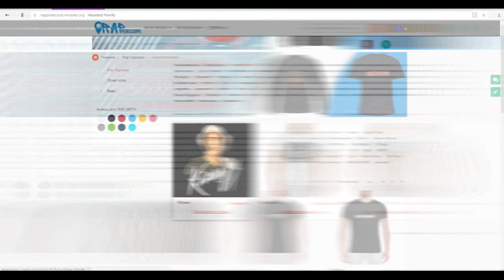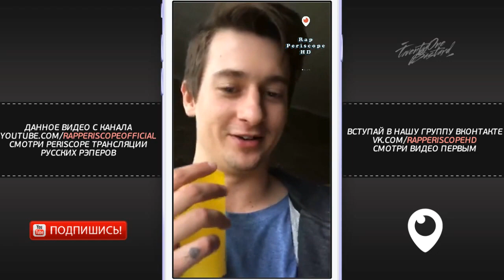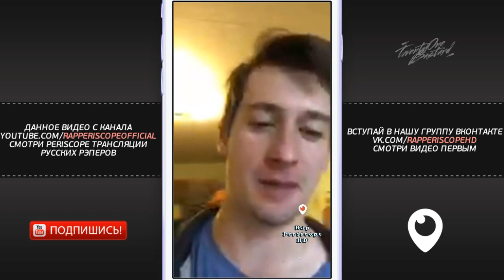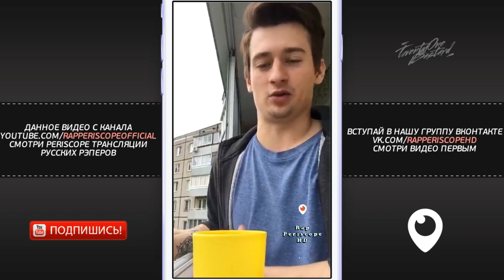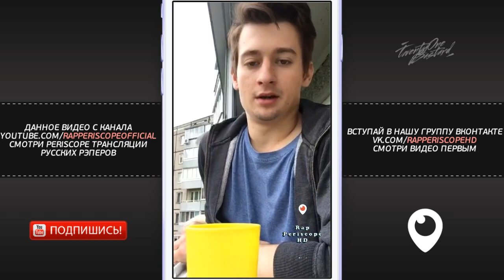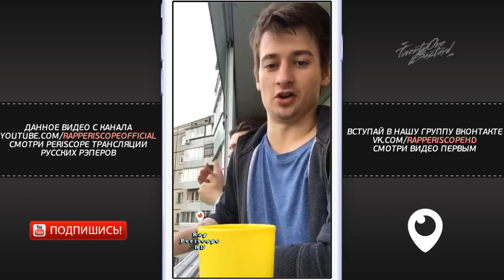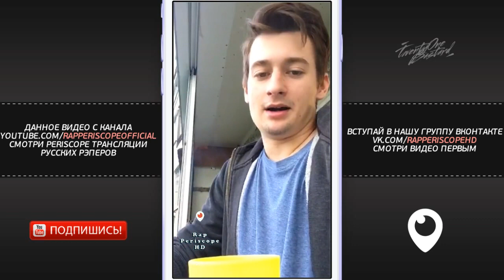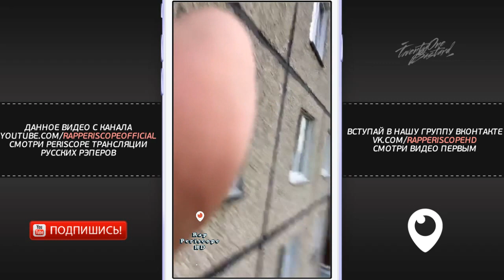Palmdropov о Fresh Blood 4, Команде Oxxxymiron`a, Смоки Мо, Пиэм, Sector, Paragrin (20.5.2018)